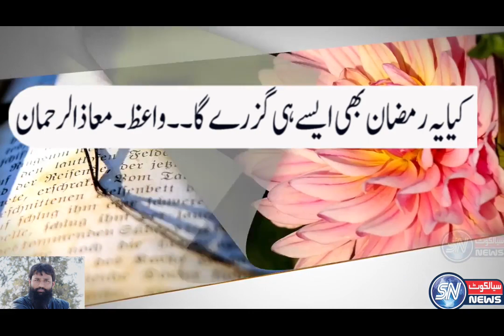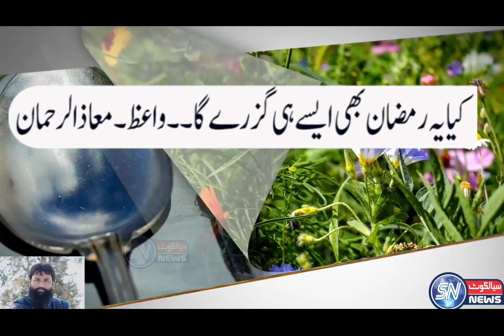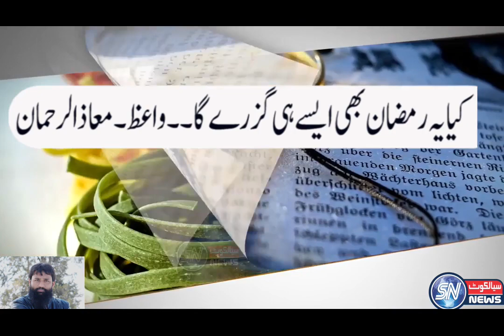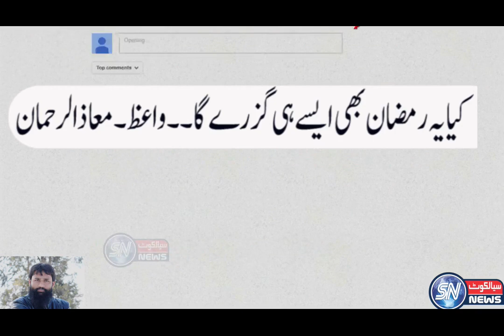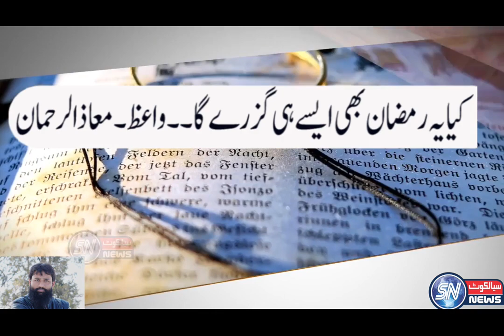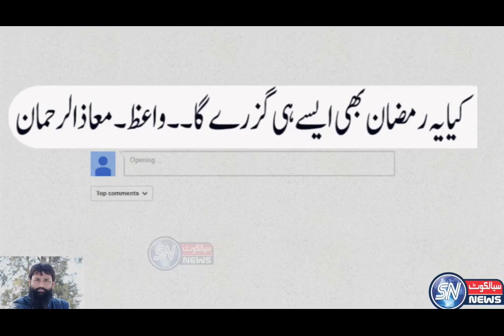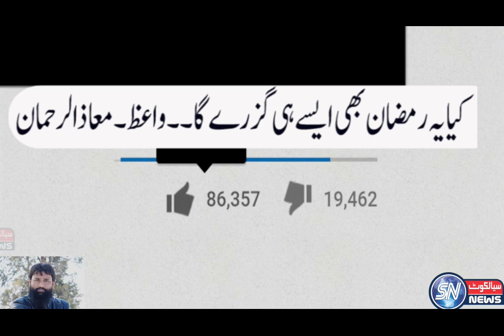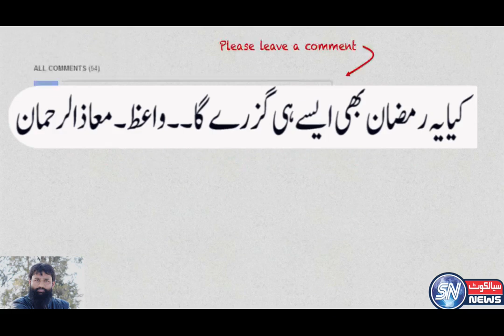Ramzan Kaisy Guzara Jaye Aur Hum Kiya Karty Hain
Ramzan Kaisy Guzara Jaye Aur Hum Kiya Karty Hain in this video you will learn how to spend ramzan and what is the basic teachings of islam about ramdan and its prayers . By Hafiz muaz ur rehman .